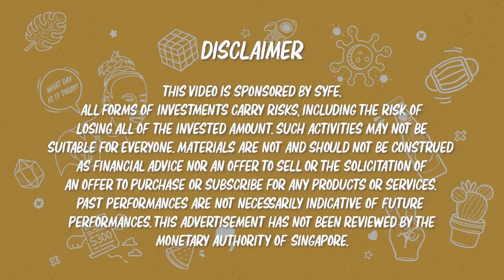Our New Year Resolutions For 2022 | TDK #59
Has your 2021 been shitty? What have you learnt and how can 2022 be better?

If investing is something you’d like to pick up in 2022, get fees waived for 6 months when you get started with Syfe! CODE: SYFE2022

The Daily Ketchup Podcast is powered by Blue Microphones.

For more info on the current COVID-19 situation in Singapore, head over

Behind the Cam:
• Nashrul Merza
• Julian Chin
• Hisyam Osman
• Daren Khek
• Deborah Lee

Edited by:
Sherlene Lau